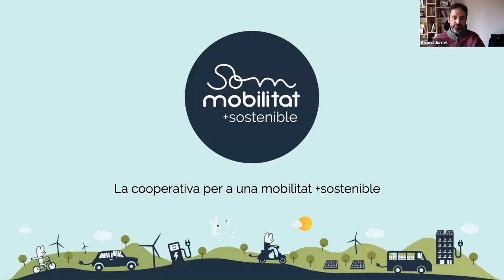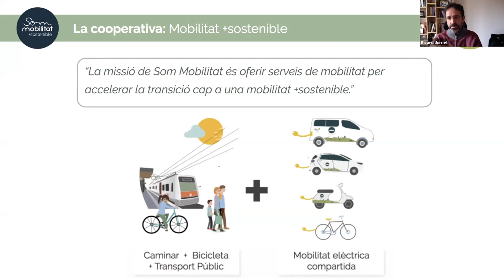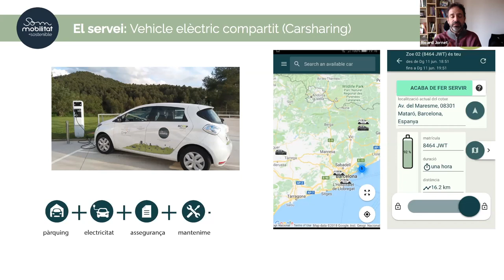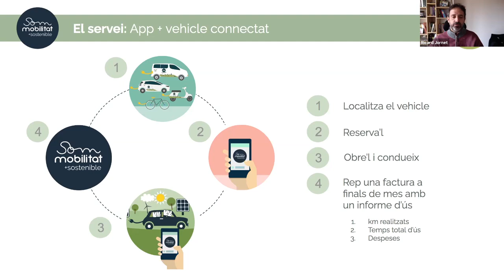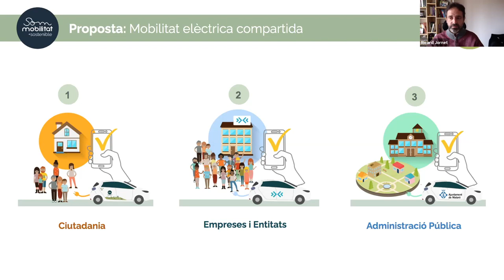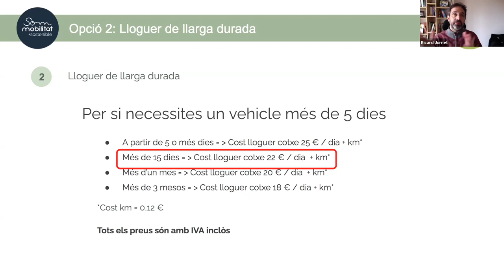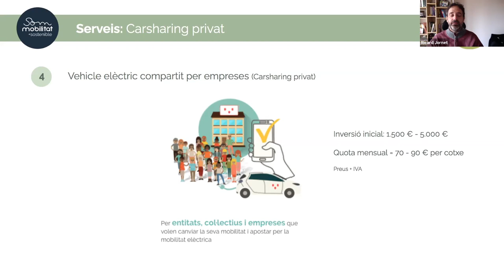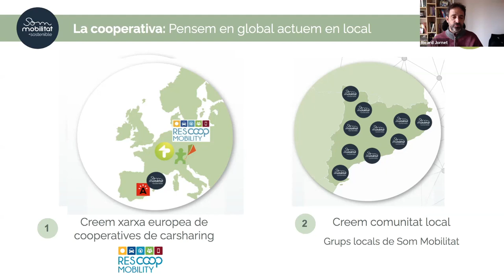8è Congrés d’Energia de Catalunya (COENERCAT) - Part 2